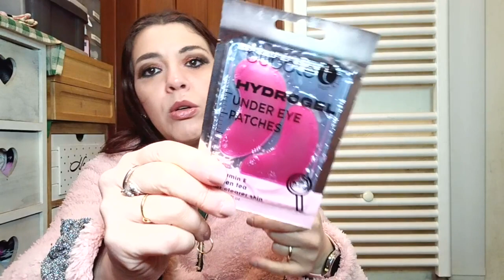Apriamo Insieme BLISSIM BOX Italia Marzo 2024